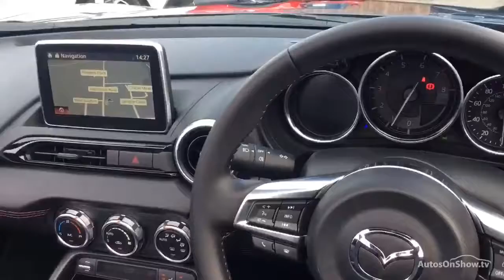MAZDA MX-5 RF SPORT NAV BLUE 2017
2017 MAZDA MX-5 RF SPORT NAV CONVERTIBLE PETROL, in BLUE